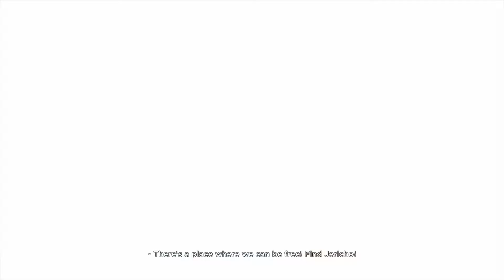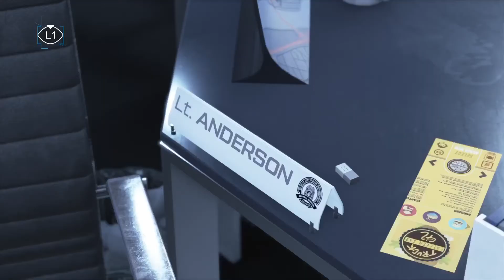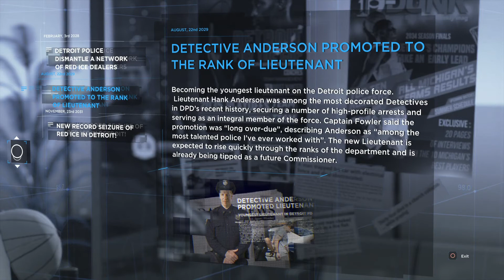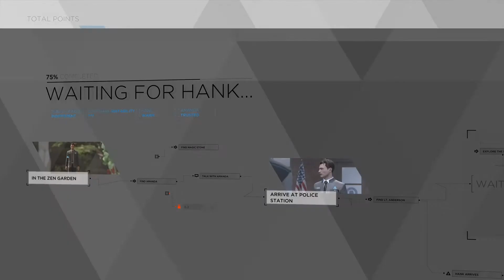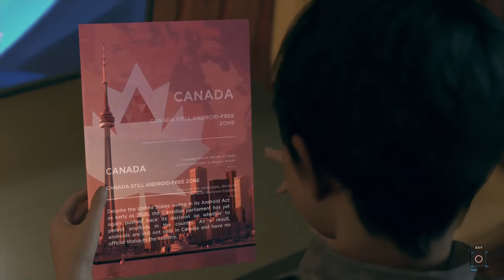Detroit Become Human Walkthrough - Part 4 - No Commentary PS4 Pro (1080p)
Detroit: Become Human is a 2018 adventure game developed by Quantic Dream and published by Sony Interactive Entertainment. The plot follows three androids: Kara (Valorie Curry), who escapes her owner to explore her newfound sentience and protect a young girl; Connor (Bryan Dechart), whose job is to hunt down sentient androids; and Markus (Jesse Williams), who devotes himself to releasing other androids from servitude.